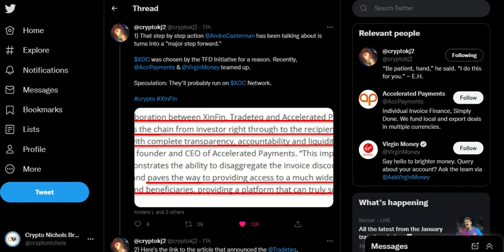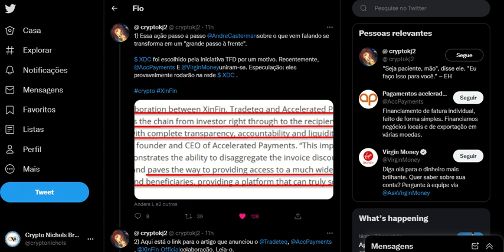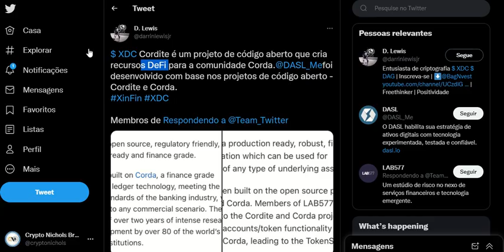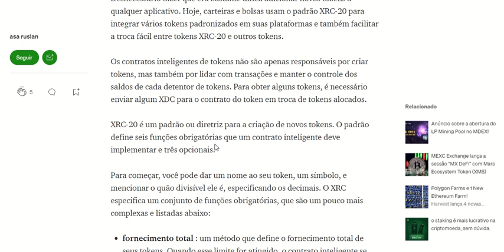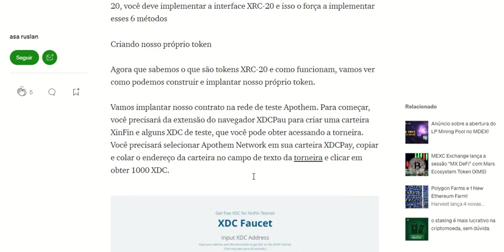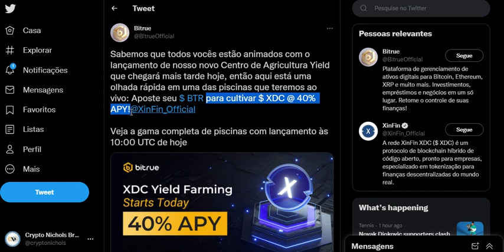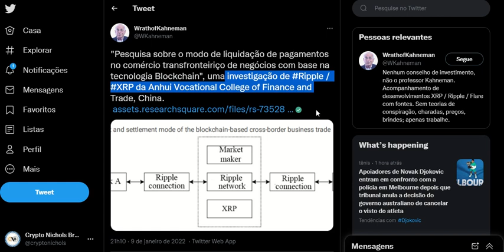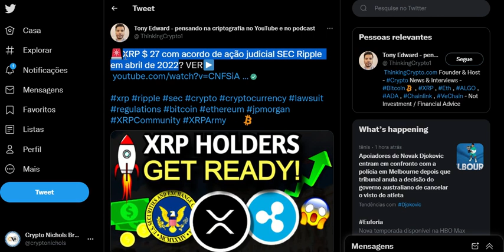Criptos em Conformidade com ISO20022 Serão Separados do Mercado de Especulação